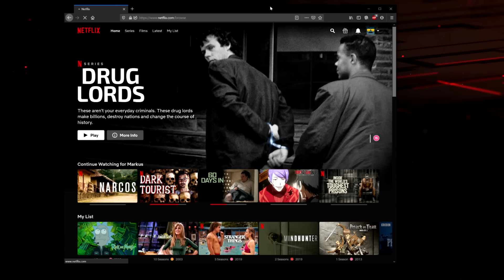Absolute Mad Lads - The General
BitCoin : 18Kgfgpd1PqSiyaxdWzvz3jLaBPYeKDSyL

MOTHERWELL
ML1 9ES